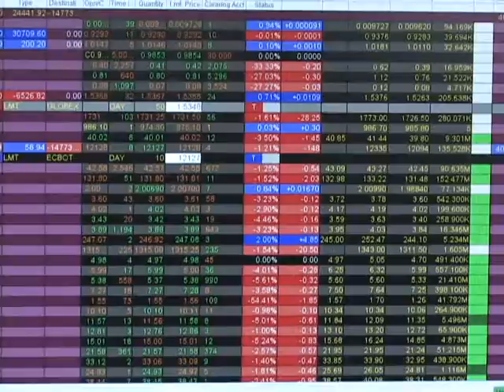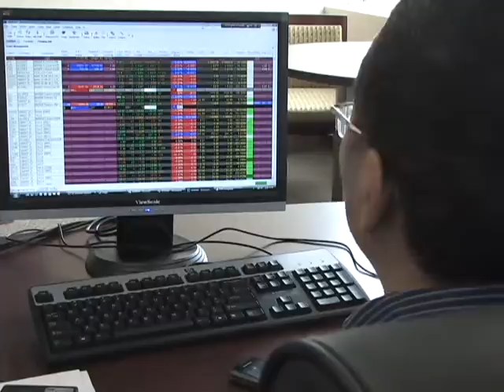唐炜臻金融集团在多伦多市中心办公司视频 （1）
唐炜臻国际金融投资俱乐部收费标准

美国金融市场到处是美金，唐炜臻有美国股市股神之称，传授独门技术，创造和发展了1% 理论和实践为富有和资深投资人服务获得连续稳定回报，著有“我的巴菲特财富之路”，中英文版，

唐炜臻从12月1号开始租了一个豪宅搞一个国际金融投资俱乐部，进行融资投资培训，演讲，外汇，股票，指数实盘交易示范基地和中心. 把赚钱和娱乐融汇在一起，吃住一起，共同广泛深入的交流和学习。
现在是投资高峰期，投资人对连续稳定回报没有特别的兴趣，主要是因为我目前的资金和实力不雄厚，加之我莫须有的罪名，通过交流和示范让投资人了解唐炜臻投资真相，为投资人和广大人民群众服务。
唐炜臻准备从头做起，又回到了解放前，三十年前的情况，做美国股票和虚拟货币实盘演示打动投资人的心，树立投资人的信心。让投资人了解美国市场的盈利方式，吸取唐炜臻几十年金融市场的经验和教训，从中获利。

唐炜臻国际金融投资俱乐部会员收费标准

黄金会员年费5000加元
一个月的培训和示范，吃住在一个豪华的别墅一起集中训练包括进行融资投资培训，演讲，外汇，股票，指数实盘交易示范和技巧。食宿和活动成本费用是 一个月2000加元。

唐炜臻示范亲手指导带领投资人操盘和实践。 建议投资人账户10万加元自己操盘，每天10%的股票和虚拟波动和收益，每星期30%的回报。住在一起的目的是便于交流和沟通，集中培训，不是赚住宿费。不住宿，一天120，包吃，一个星期五个交易日600。

一年之内可以享受唐炜臻的实盘交易及时，各种即时的信息和交易记录并讲解市场策略和交易技巧。为每个投资人单独分析和判断交易前途与能力。提供就业建议和可能的个人策划，工作和合作机会。这是高级培训中心，不接受普通投资人。

试用期一个星期 1300 加元成为 银牌会员，包吃住，一年之内可以享受唐炜臻的实盘交易及时，各种即时的信息和交易记录并讲解市场策略和交易技巧。

每天赚数十万：唐炜臻的表演将会如何？- 无忧资讯

会员介绍会员可得20%的提成。
欢迎联系报名参加